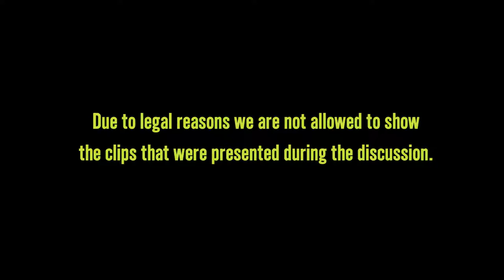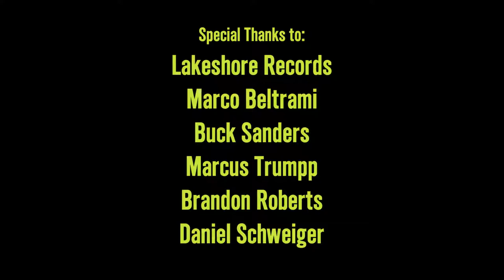Logan Panel Discussion and CD Signing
The beast has been released and has taken refuge at Creature Features in Burbank. There are 4 specialists who managed to sooth the savage beast through a unique use of music, Marco Beltrami and his band of composing partners were on hand to provide their insights on how they created such music for Logan.